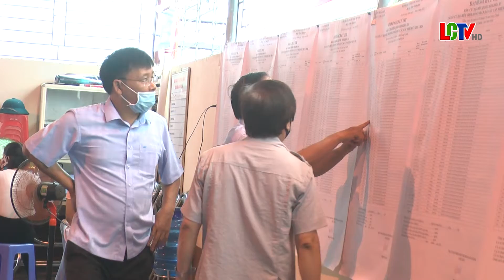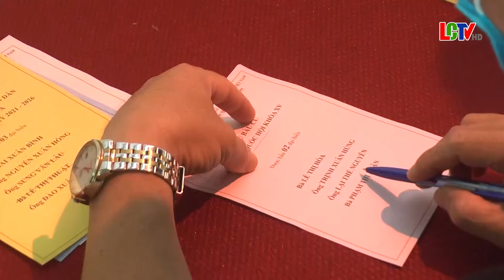Trên 600 cử tri khu khu phố Lê Lai thị trấn Lang Chánh tham gia bầu cử đại biểu quốc hội và hội đồng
Đúng 7h sáng ngày 23/5, tổ bầu cử số 5 khu phố Lê Lai thị trấn Lang Chánh đã tiến hành khai mạc và bỏ phiếu với sự tham gia của đông đảo cử tri. Trong ngày hôm nay, trên 600 cử tri khu phố sẽ tham gia bỏ phiếu. Dự khai mạc và tham gia bỏ phiếu tại tổ bầu cử số 5 khu phố Lê Lai có các đồng chí Hoàng Thị Hồng - UVBTV, Phó Chủ tịch HĐND huyện, Lê Đức Tiến - UVBTV, Phó Chủ tịch UBND huyện, Lê Văn Luyến - UVBTV, Trưởng Ban dân vận, Chủ tịch UBMTTQ huyện.